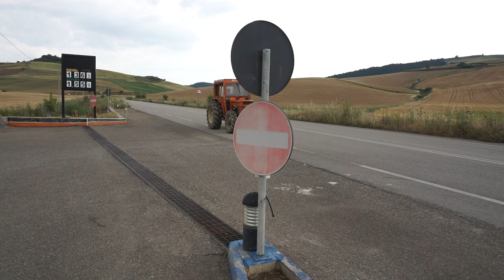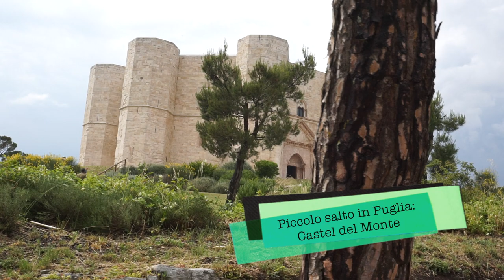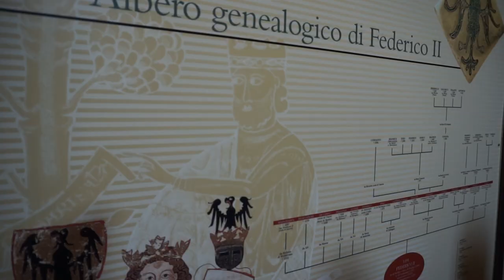Travel Vlog Italy | Basilicata e Puglia: Cantine del Notaio, Castel del Monte, Ponte alla Luna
Facciamo un bel giro tra Basilicata e Puglia per visitare alcuni luoghi che valgono la pena di esser visti!

Piccola fermata ai laghi di Monticchio, visita guidata alle Cantine del Notaio, che consigliamo viviamente se passate dalle parti di Rionero in Vulture, volata a Castel del Monte e poi il famoso Ponte alla Luna a Sasso di Castalda!